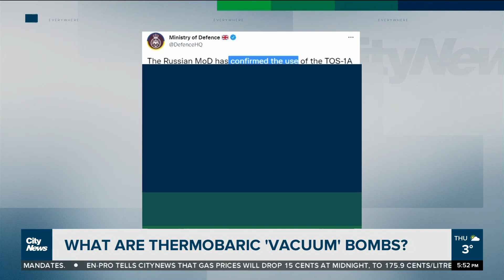What are thermobaric ‘vacuum’ bombs?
What are thermobaric ‘vacuum’ bombs? Melissa Duggan on the brutal weapon in Russia’s arsenal.